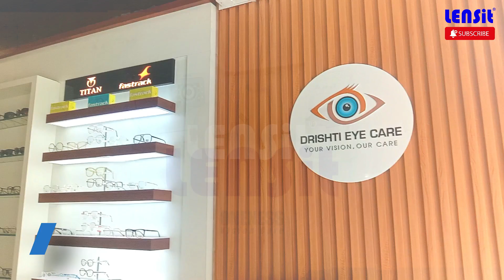LENSit मेरे दोस्त ने suggest किया था, Accuracy और service बहुत बढ़िया है // LENSit Review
Our LENSit customers are happily reviewing our products like AutoRefractometer, Auto Lensmeter, Chair Unit, Slit Lamp and other optical equipment.

We have thousands of customers across India and If you know them you can contact them directly and ask about us, also you can check us on Google where many of our LENSit customers have reviewed us.

If you or someone else you know is opening up an optical shop, or want new equipment for the existing eyewear store, or maybe for your eye clinic and hospital, then check out the links below: